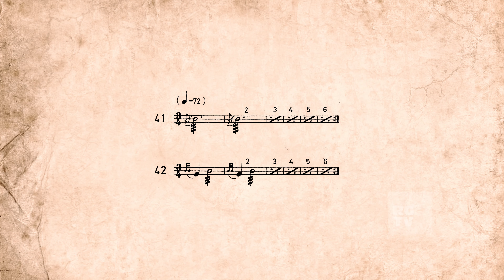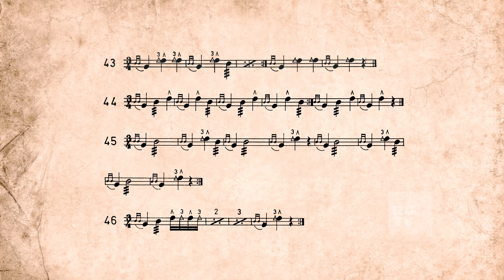Tombak Lessons for Beginners E7 آموزش تمبک کتاب حسین تهرانی جلسه هفتم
سارا زمردى نوازنده و مدرس تمبك و دف، فارغ التحصيل رشته موسيقى است. از سال ١٣٧١ يادگيرى تمبك را نزد آقاى خسروبيك آغاز كرد و سپس در محضر استاد محمد اسماعيلى به فراگيرى این ساز ادامه داد. وی هم‌چنین نوازندگى تار را، ابتدا نزد آقاى محمد دلنوازى و سپس نزد استاد هوشنگ ظريف آموخته و در سال‌های گذشته در قالب گروه‌های مختلف اجراهای مختلفی را به روی صحنه برده است. از جمله «نواى كوبه اى در چهار ايالت امريكا»، «فستيوال موراى فرانسه»، «هشتصدمين سال تولد مولانا در هلند»، «صدمين سال روز جهانى زن در لندن» و ...